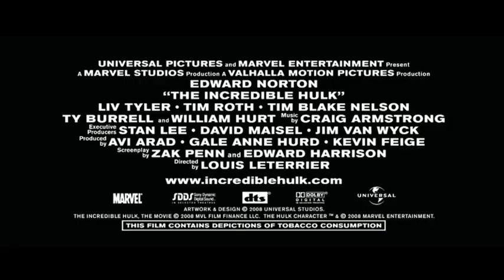NEW Incredible Hulk trailer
THE INCREDIBLE HULK kicks off an all-new, explosive and action-packed epic of one of the most popular superheroes adventure of all time.